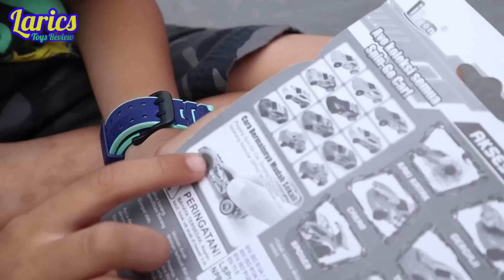Main Spin Go Mini Stunt Car Pake Air..?? 😱😱😱 Lebih Seru Ternya..